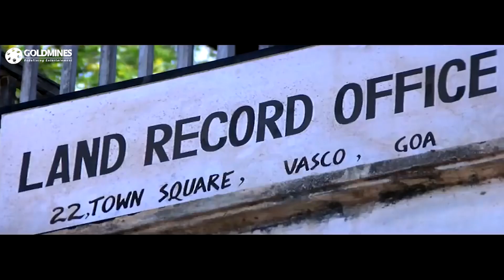शाहरुख खान को बिल्कुल पसंद नहीं है ऐश्वर्या राय को कोई तंग करे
Movie : Josh